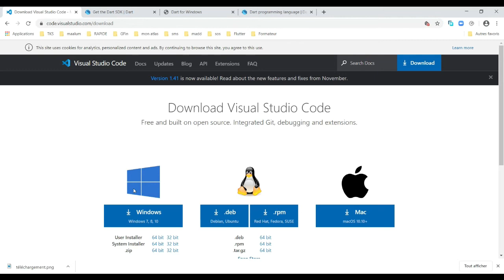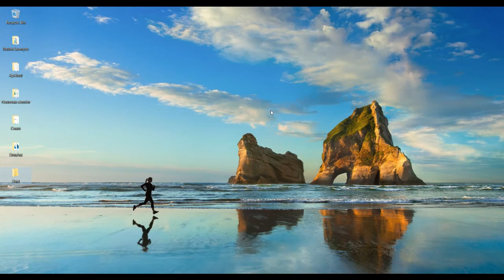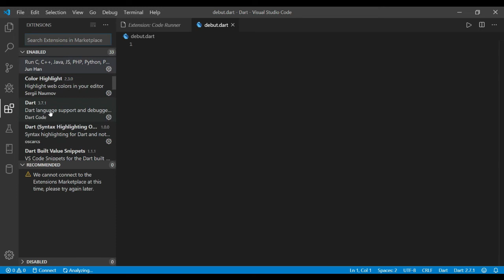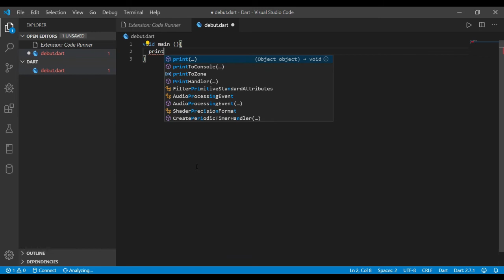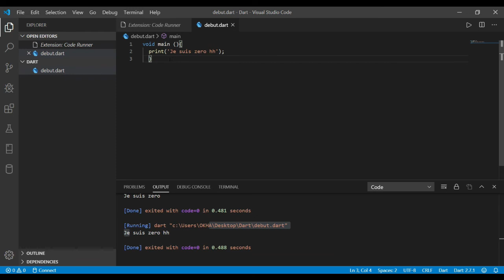comment maîtriser le langage DART rapidement | les Préparatifs #1